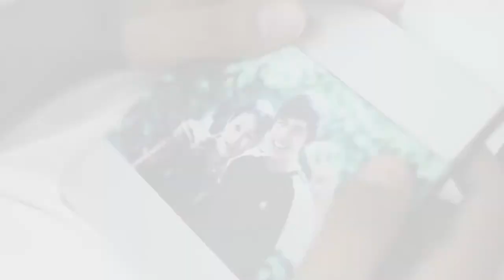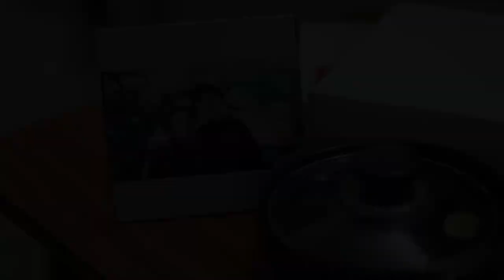TVCreate 2014 [BPT] Neptune - Tết đoàn viên